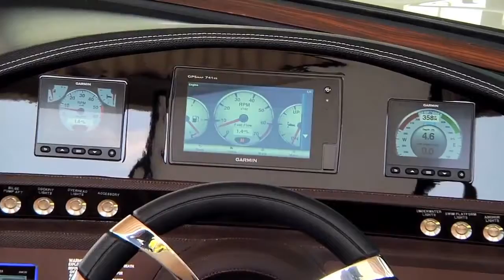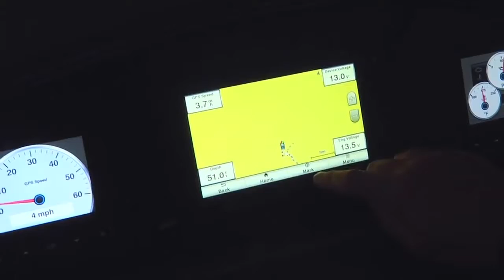Cobalt Boats R30 Product Tour